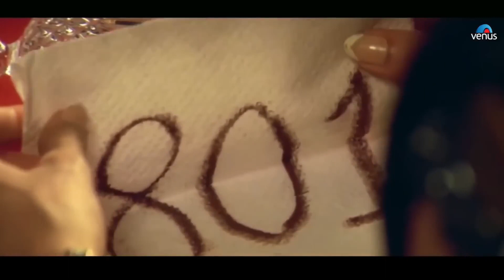Aksar Is Duniya Mein ❤90's Jhankar❤ Alka Yagnik | Akshay Kumar, Shilpa Shetty, Sunil Shetty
Movie/album: Dhadkan
Singers: Alka Yagnik
Song Lyricists: Sameer
Music Composer: Nadeem Saifi, Shravan Rathod
Music Director: Nadeem Saifi, Shravan Rathod
Music Label: Venus
Starring: Akshay Kumar, Shilpa Shetty, Sunil Shetty, Mahima Chaudhry, Sharmila Tagore, Sushma Seth, Parmeet Sethi, Kiran Kumar, Kader Khan, Anupam Kher

Lyrics 👇

"Hey hey eh hey hey
Eh hey eh hey hey
Aa ha aa ha ha
Aksar is duniya mein
Anjaane milte hain
Anjaane milte hain
Anjaani raahon mein
Milke kho jaate hain
Lekin hamesha
Wo yaad aate hain
Anjaane milte hain
Anjaani raahon mein
Lekin hamesha
Aankhon se baat hoti hai
Dhadkan bhi saath hoti hai
Koi na samjhe yeh
Ishq ki zubaan
Ishq ki zubaan
Du ru ru ru ru ru
Ru ru ru ru ru ru
Ru ru ru ru ru ru ru
Dheere dheere se
Wo dil mein bas jaate hain
Dheere dheere se
Chori chori se wo
Dil ko churaate hain
Phir ek din wo
Bichhad jaate hain
Yeh dil to pyaar maange hai
Saccha dildaar maange hai
Jaane mohabbat
Mile kisse kahan
Jaane mohabbat
Mile kisse kahan
Du ru ru ru ru ru ru
Ru ru ru ru ru
Jab aisi raaton mein
Deewane milte hain
Deewane milte hain
Nazrein takraati hain
Phir dil dhadakte hain
Chaahat ke afsaane
Ban jaate hain

Duniya mein duniya mein
Anjaane milte hain
Milte hain milte hain

Aah aah aah aah.